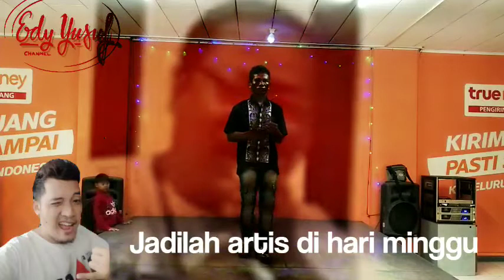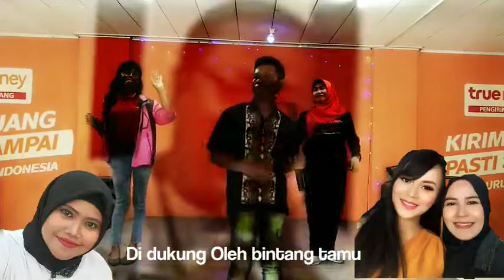KCE...Jadilah artis di hari minggu bersama bang Rojali